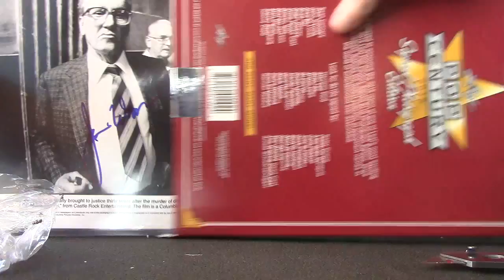James' 2015 Leaf Photograph Box Break